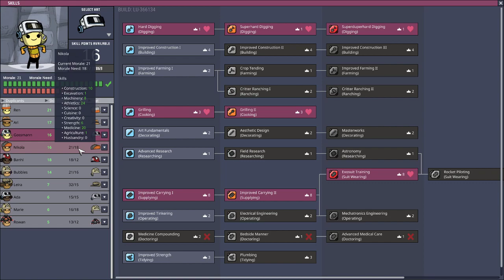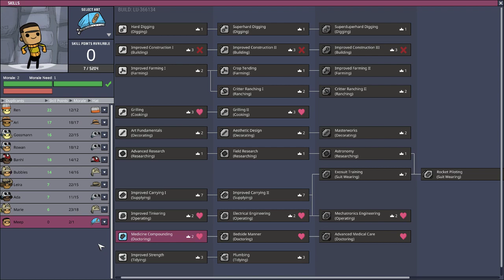I gots the Space addiction.